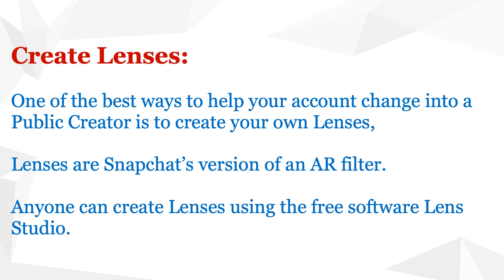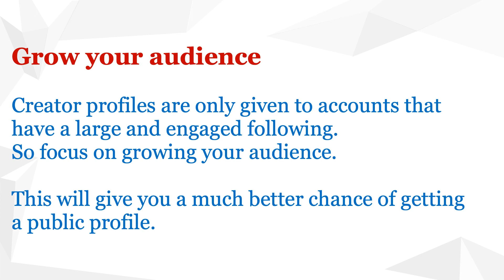How To Get a Public Profile on Snapchat 2021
How To Get a Public Profile on Snapchat 2021, how to get a creator profile on snapchat: After a long wait, finally snapchat has rolled out the most awaited feature. Now every Snapchat user gets ability to be eligible to have a Public Profile / Creator Profile on Snapchat.
Here in this video, I am going to tell you how to Get a Public Profile on Snapchat.